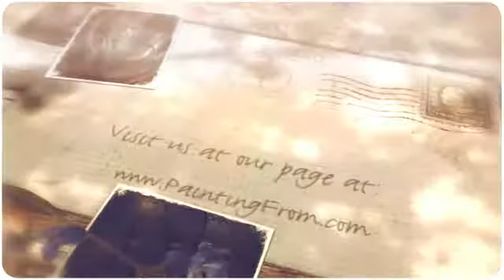Abstract Paintings - Dance and Fire Up Your Imagination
Paintingfrom.com specializes in taking photographs of family portraits and individuals and rendering them into real oil paintings.